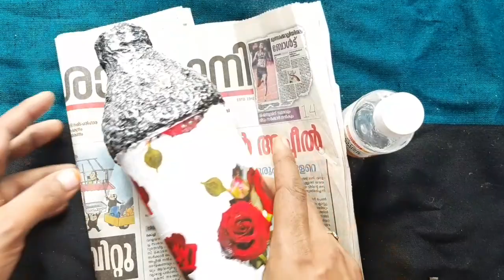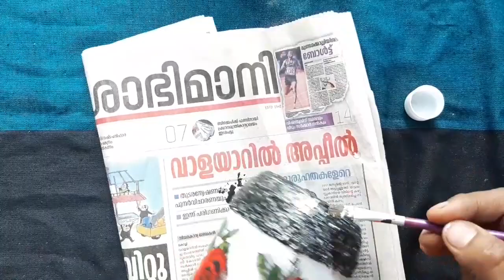ബോട്ടിലിന് ഒരു Antique Look + ഡൂപ്ലിക്കറ്റ് Decoupage Painting/Indoor Plant Pot Diy/jewel&craft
materials required

glass bottle
broken rice
tissue paper
fevicol
gift paper
acryllic colours
silver metallic colour
varnish